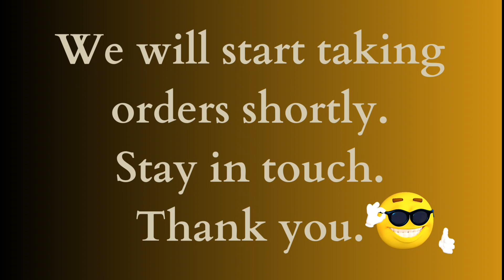T-shirts printing || customized your design || print on demand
t shirts printing || costumized ur design || print on demand | tshirtprinting printondemand print mugprinting heatpressmachine tshirt tshirtdesign costumized personalizeditems newbusinessideas sublimation @RevaPrints @godsmasseges

T Shirt Heat Transfer Vinyl

Sublimation Bed Sheet Printing

Sublimation Curtain Printing Digital Mug Heat Press Machine

Sublimation LED Cushions Printing Sublimation Photo LED Pillow

Sublimation Fur Cushions

Sublimation Plain Cushions

Sublimation Heart Cushions

Sublimation Square Cushions

Light Garment Rubber Paper Dark T Shirt Transfer Paper

Dark Heat Transfer Paper Sublimation Printing on Cotton T Shirt

how to viral short video gaming
how to viral short video free fire
how to viral your short video on youtube free fire
how to viral short gaming video on youtube
how to viral free fire facts short video
how to make free fire short video viral
how to viral short video on youtube gaming free fire 2022
how to viral gaming video on youtube
how to viral free fire video
how to viral free fire videos
how to viral video on youtube 2023
how to viral gaming shorts video
how to viral long video

costumized tshirt printing business
costumized tshirt printing business in hindi
costumized tshirt printing business in india
costumized tshirt printing business in pakistan
costumized tshirt printing business in india malayalam